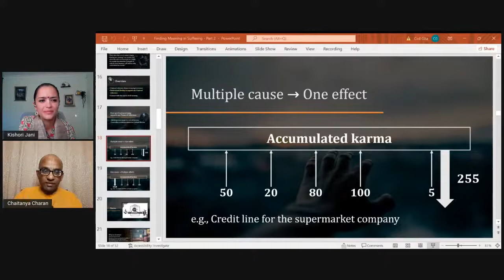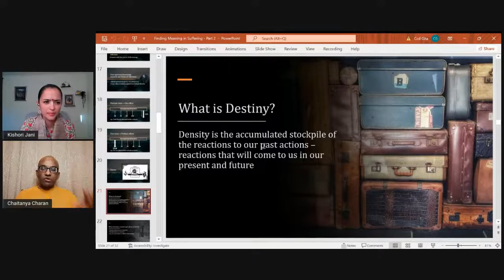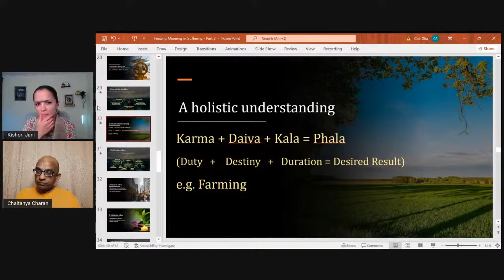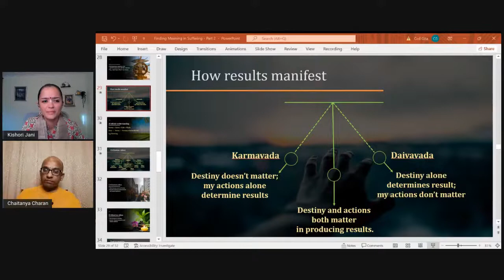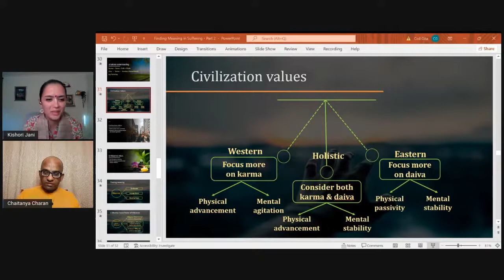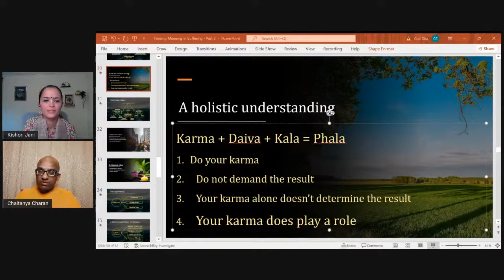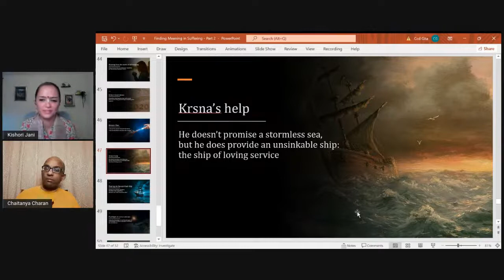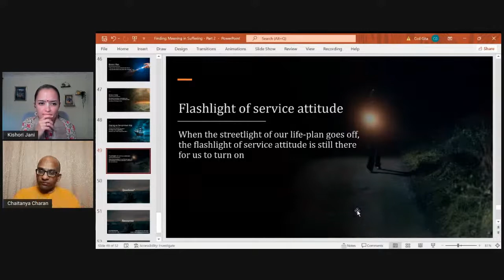Karma, Part 1: Decoding Karma With Chaitanya Charan Das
Karma is a word that is universally used but is rarely fully understood.
What goes around does come around but then:

Why do bad people thrive at times?
Does our karma limit our destiny?
How can we change our Karma?
Why does karma exist?
Why does God allow so much suffering?

Chaitanya Charan is a monk, mentor and spiritual author
Seeing the current problems of stress, depression, addiction and overall misdirection he felt inspired to dedicate his life to the cause of sharing spiritual wisdom. He travels all over the world from Australia to America, giving talks on spiritual subjects in universities such as Princeton, Harvard, Stanford and Cambridge and companies such as Intel, Google, Amazon and Microsoft.

He is a prolific writer. He is the author of the world’s only Gita-daily feature, wherein he writes daily a 300-word inspirational reflection on a verse from the Bhagavad- Gita. Till now he has written over four thousand Gita meditations that are posted
His articles have been published in many Indian national newspapers including Indian Express, Economic Times and Times of India.
 He is also the author of twenty-five books.